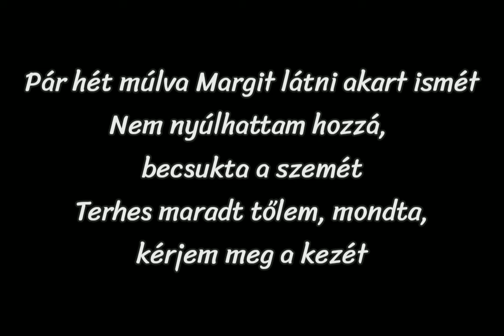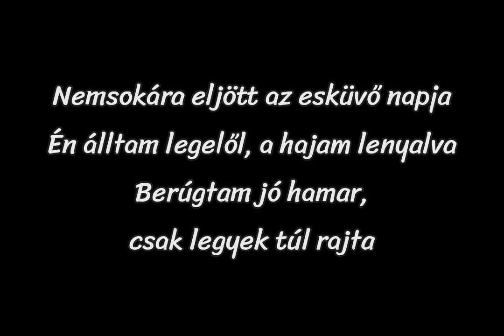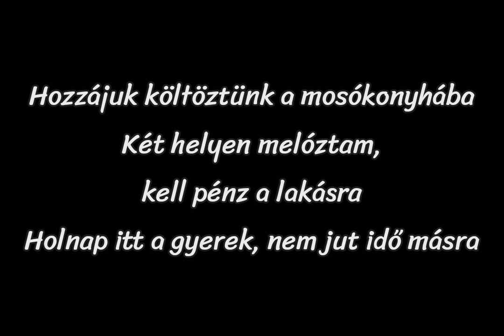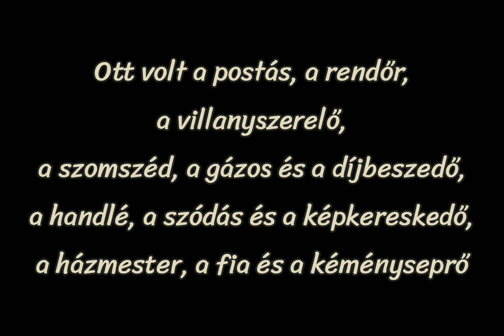Deák Bill Gyula - A felszarvazottak balladája (dalszöveg)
Deák Bill Gyula - A felszarvazottak balladája
Album: Rossz vér (1984)

Dalszöveg:

Nem voltam még 20, midőn egy könnyű éjszakán,
egy Fradi győzelem és öt konyak után
a lépcsőház aljában enyém lett a lány

Reggel úgy éreztem, végre férfi lettem
Mondtam az öcsémnek, milyen nagyot tettem
Ünneplő ruhában a kocsmába siettem

Ott volt a postás, a rendőr, a villanyszerelő,
a szomszéd, a gázos és a díjbeszedő,
a handlé, a szódás és a képkereskedő,
a házmester, a fia és a kéményseprő

Pár hét múlva Margit látni akart ismét
Nem nyúlhattam hozzá, becsukta a szemét
Terhes maradt tőlem, mondta, kérjem meg a kezét

Nemsokára eljött az esküvő napja
Én álltam legelől, a hajam lenyalva
Berúgtam jó hamar, csak legyek túl rajta

Hozzájuk költöztünk a mosókonyhába
Két helyen melóztam, kell pénz a lakásra
Holnap itt a gyerek, nem jut idő másra

Eljött a február, és fiam született
Nyitva állt az ajtónk, bárki bejöhetett,
leülhetett közénk, ihatott-ehetett

Nem volt szabadságom soha a seregben
Hittem az asszonyban, mint a vezércikkben,
de valahogy mégis megint apa lettem

Ülök a kocsmában, hogy szállnak az évek!
Dolgozom, vedelek, örülök, hogy élek
Megtűrnek zárásig, hazamenni félek

Hátha ott van a postás, a rendőr, a villanyszerelő,
a szomszéd, a gázos, a díjbeszedő,
a handlé, a szódás, a képkereskedő,
a házmester, a kisfia és a kéményseprő